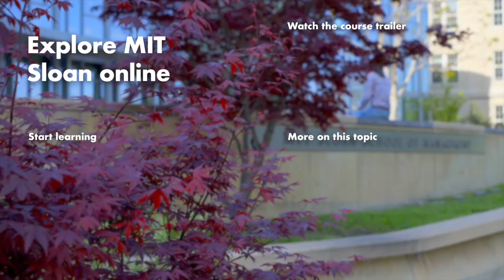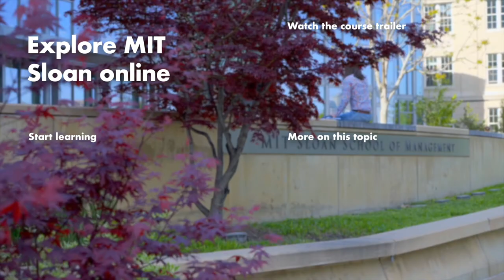What is Driving the Pace of Change? | MIT Sloan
In 1965, Gordon E. Moore, the co-founder of Intel, stated that the number of transistors on a microchip doubles about every two years, though the cost of computers is halved. For the last half a century, this prediction has proved remarkably accurate and the potential of technology has been exponentially increasing.

In this video, Erik Brynjolfsson and Andrew McAfee, Faculty Directors in the Digital Business Strategy: Harnessing Our Digital Future online short course from the MIT Sloan School of Management, discuss this exponential increase in the power of technology.

Digital transformation has seen unprecedented innovations in the last few years. From apps to AI, the wave of technology-fueled disruption has already transformed many industries. This executive program explores how new and existing business strategies can be improved through digital transformation.

Learn about the impact of digital technologies on organizational structure and discover the changing roles of managers and leaders.

Six weeks, entirely online.

0:00 What is driving the pace of change?
1:35 The chessboard
3:28 Conclusion